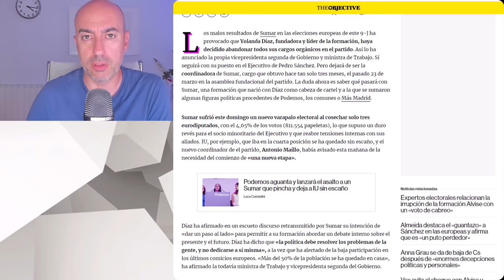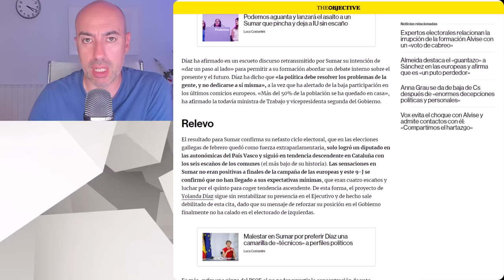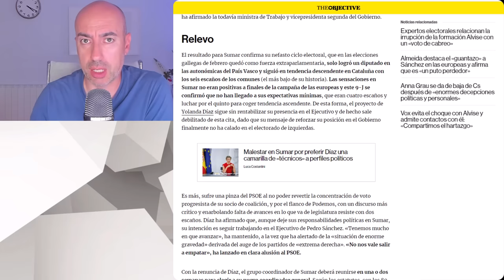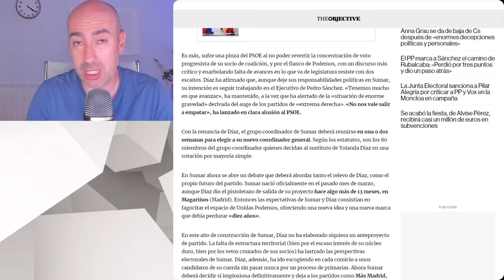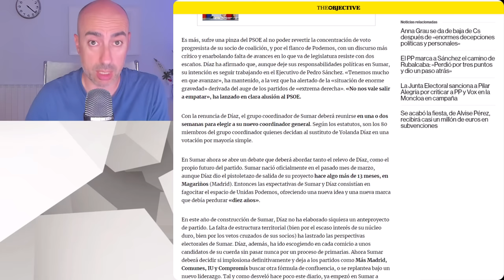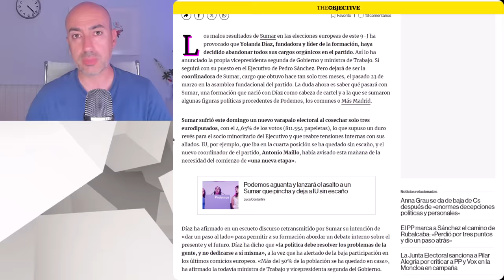📛 DIMISIÓN DE YOLANDA DÍAZ DE SUMAR PERO...📛 Psicólogo analiza 3 hipótesis que motivan esta decisión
Este vídeo no pretende emitir o divulgar diagnósticos alguno sobre personalidades, sino lanzar hipótesis a partir de una formación parcial que sería necesario contrastar directamente con la persona de la que se habla en el mismo y realizando un procedimiento diagnóstico según protocolo exhaustivo. Tampoco ofrece soluciones o recomendaciones universalmente válidas. Para ello siempre se recomienda acudir a un profesional que analice persona y sus circunstancias, y aplique procedimientos sistemáticos reconocidos.